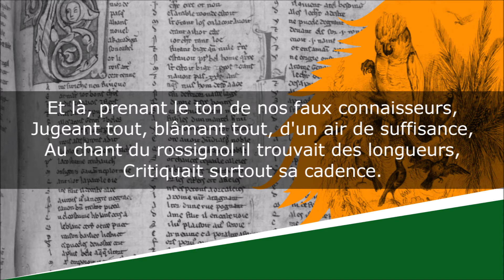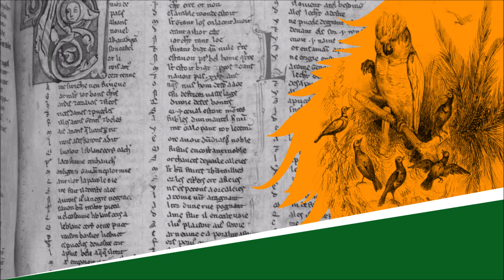Le Perroquet - Fable - Jean-Pierre Claris de Florian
Le Perroquet
Fables, Livre Troisième, Fable XVI

Lecture : AB
Portrait de couverture : Peintre inconnu
Illustration de fond : Victor Adam

Texte :
Un gros perroquet gris, échappé de sa cage,
Vint s'établir dans un bocage :
Et là, prenant le ton de nos faux connaisseurs,
Jugeant tout, blâmant tout, d'un air de suffisance,
Au chant du rossignol il trouvait des longueurs,
Critiquait surtout sa cadence.
Le linot, selon lui, ne savait pas chanter ;
La fauvette aurait fait quelque chose peut-être,
Si de bonne heure il eût été son maître
Et qu'elle eût voulu profiter.
Enfin aucun oiseau n'avait l'art de lui plaire ;
Et dès qu'ils commençaient leurs joyeuses chansons,
Par des coups de sifflet répondant à leurs sons,
Le perroquet les faisait taire.
Lassés de tant d'affronts, tous les oiseaux du bois
Viennent lui dire un jour : mais parlez donc, beau sire,
Vous qui sifflez toujours, faites qu'on vous admire ;
Sans doute vous avez une brillante voix,
Daignez chanter pour nous instruire.
Le perroquet, dans l'embarras,
Se gratte un peu la tête, et finit par leur dire :
Messieurs, je siffle bien, mais je ne chante pas.